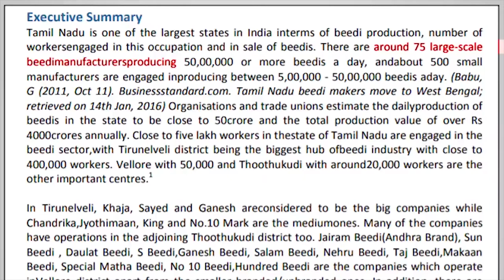Indian beedi workers struggle due to pandemic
Newsclick talks to beedi workers in the State of Tamil Nadu in India. Their livelihoods have been severely affected due to the pandemic and they have not received any of the benefits other workers have.